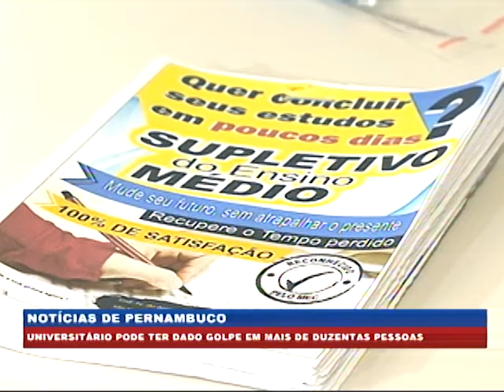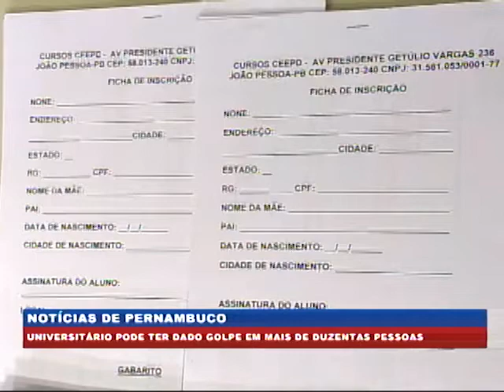[BRASIL URGENTE PE] Universitário pode ter dado golpe em mais de 200 pessoas